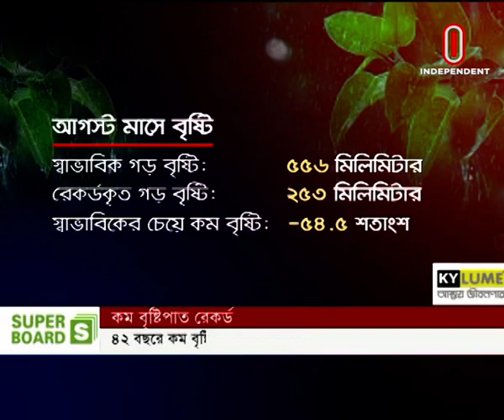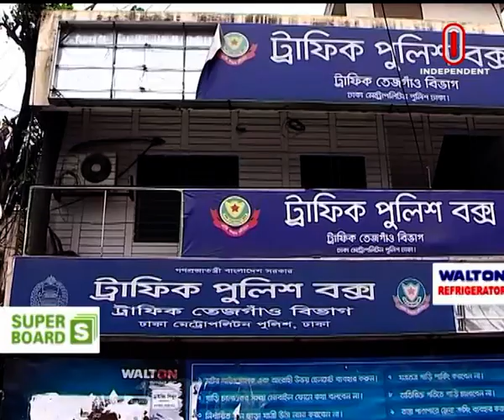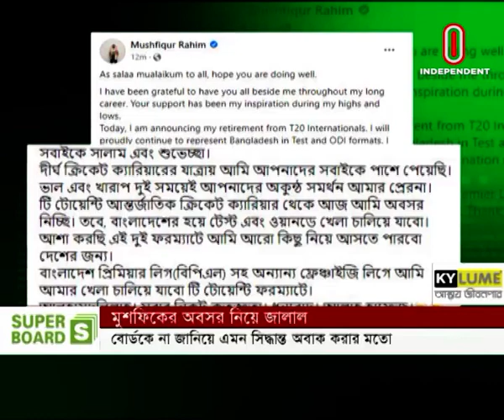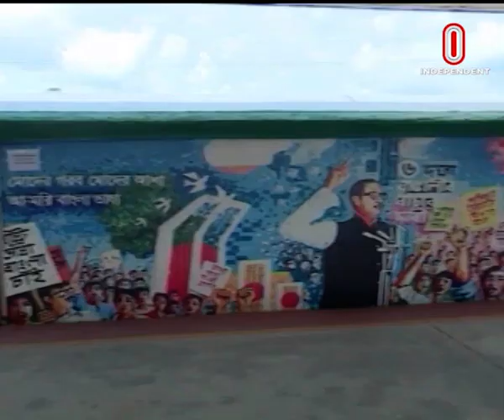News at 07 AM || সকাল ৭টার খবর || [5 September 2022]